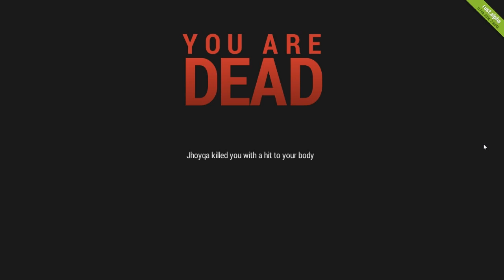Rust - Выживание - #4 - Основание дома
Всем привет ребят, сегодня я хотел бы поиграть в замечательную игру, которая привлекла мое внимание, это игра Rust. В ней нам придется выживать в самых опасных ситуациях, общаться с людьми, добывать ресурсы, строить, и вообще приятно проводить время :)